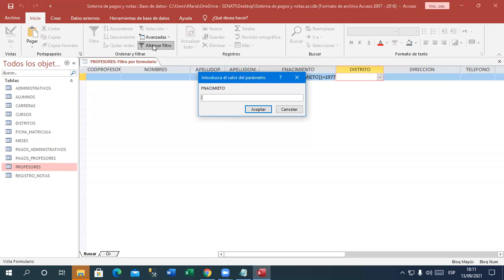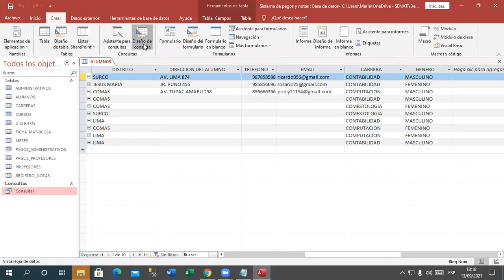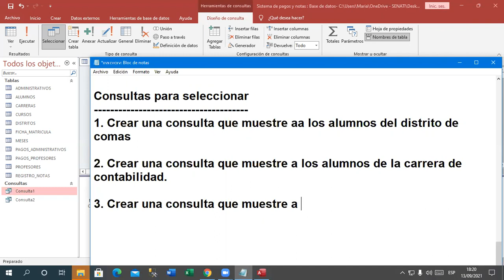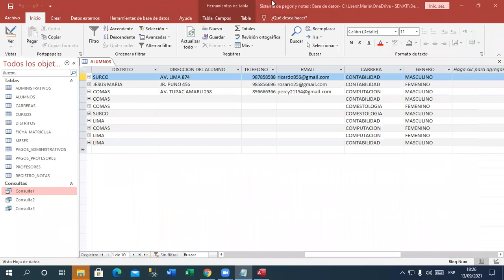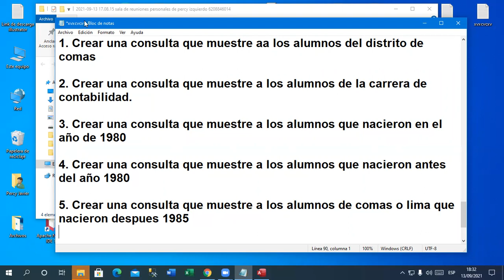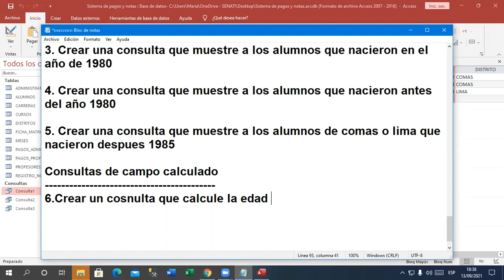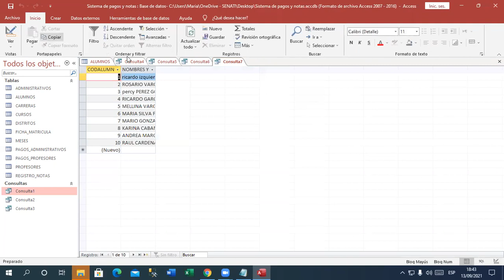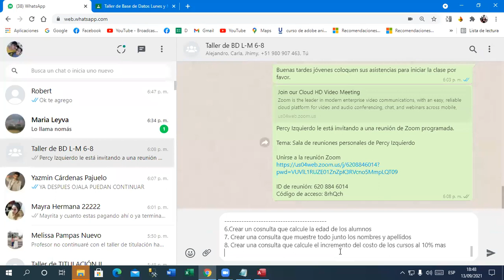Clase 01 Taller de BD